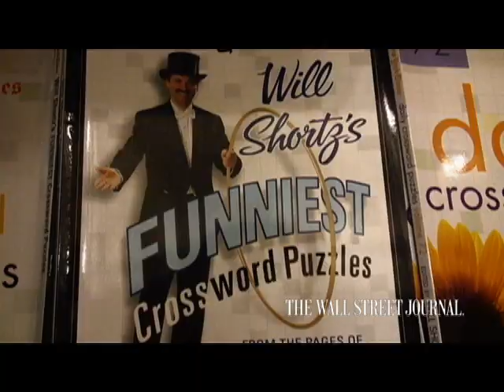In Your Wallet: Puzzlemasters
Puzzlemasters Will Shorts and Maki Kaji show us what's in their wallets. (Oct. 28)